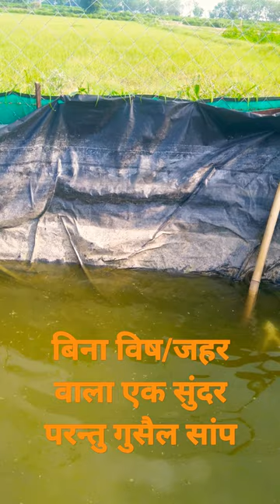Beautiful water snake in tank